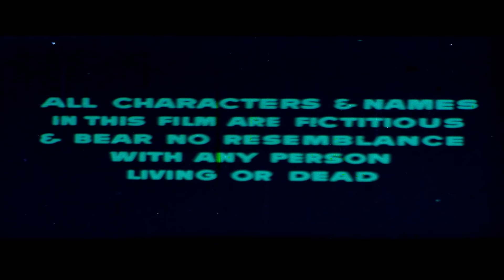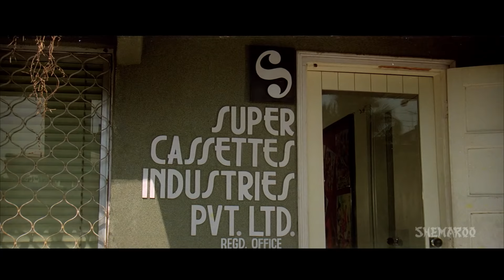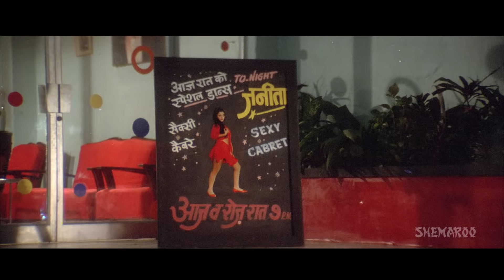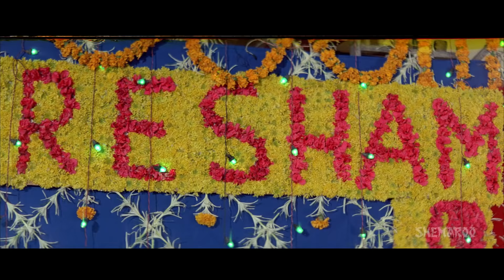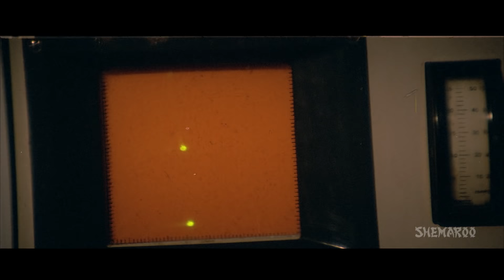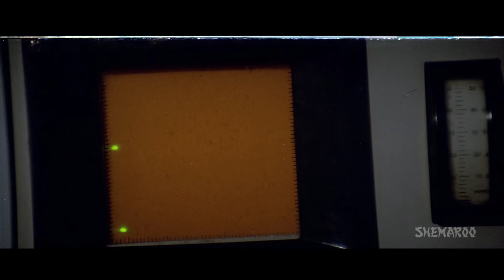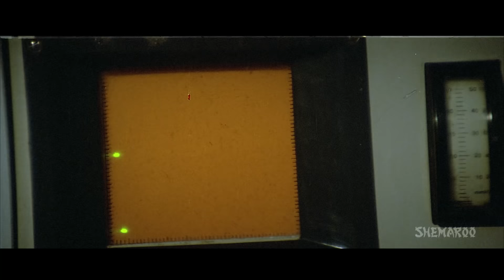Dance Dance {HD} - Mithun Chakraborty - Mandakini - Smita Patil - Amrish Puri - Hindi Full Movie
Dance Dance is a musical journey of two siblings Radha and Ramu emerging from poverty and achieving success in their passion for music and live performances. See how during this journey of hard work, Ramu takes revenge of the murder of his father A M Singh and the evil brother-in-law Resham. This complete entertainer that has all the elements of love, music and vengeance. Watch out the movie to find out how the story unfolds itself with some brilliant twists and turns.

Star Cast – Mithun Chakraborty, Smita Patil, Mandakini, Amrish Puri
Producer – Babbar Subhash
Cinematographer - Radhu Karmakar
Music Director – Bappi Lahiri
Lyricist – Anjaan
Story/ Screenplay - Babbar Subhash
Dialogues - Rahi Masoom Reza
Editor – Mangesh Chavhan